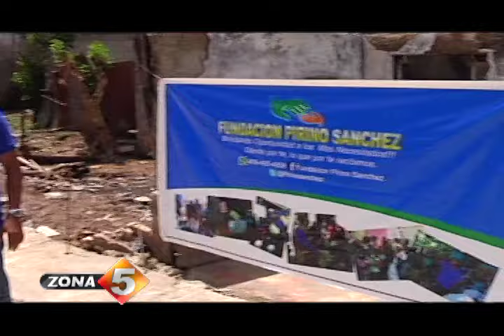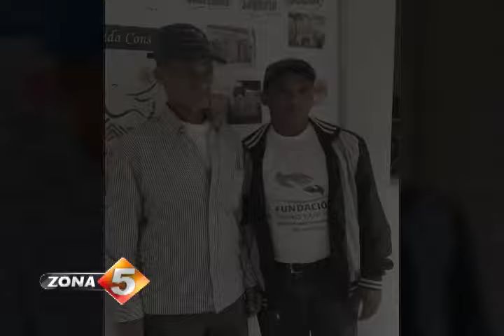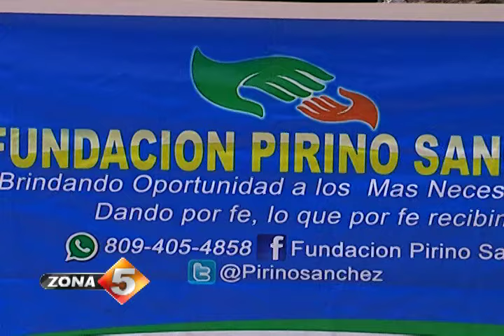Por el sueño de un techo